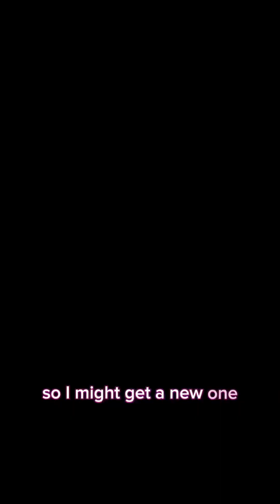GRWM For Ballet!!! ✨💕✨🩰🩰🩰 (Funny) ✨💕💕🩰 ☺️✨💕